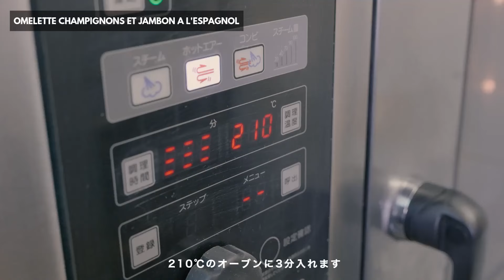きのこたっぷり！スペイン風オムレツ【きのことハムのトルティージャ】のレシピ | OMELETTE CHAMPIGNONS ET JAMBON A L'ESPAGNOL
フランス人シェフが教える！本格フレンチのレシピをご紹介！

今回はスペイン風のきのこたっぷりトルティージャ！
いつもの卵メニューが一気に豪華になりますよ。
動画をみてコツをつかんでくださいね。

きのことハムのトルティージャ
【材料】
エシャロット・・・1/2個
イタリアンパセリ・・・1束
舞茸・・・5
エリンギ・・・1本
しめじ・・・一掴み
グリュイエールチーズ・・・適量

【Ingredients】
・4 eggs
・20cc of milk
・15cc of cream
・1/2 shallot
・1 bunch Italian parsley
・Maitake mushrooms
・Eringi mushroom
・Shimeji mushrooms
・Mushrooms
・2 slices of prosciutto ham
・Gruyère cheese - to taste
・Olive oil - to taste
・Butter - As needed

フランス人シェフ、フィリップ・バットンがフランスの家庭料理をわかりやすくご紹介します。
シェフのお気に入りレシピでおうち時間をもっと楽しく♪

フィリップ・バットンオーナーシェフのレストランLe Petit Tonneau。
虎ノ門にある東京のパリのビストロ。ぜひお待ちしております。